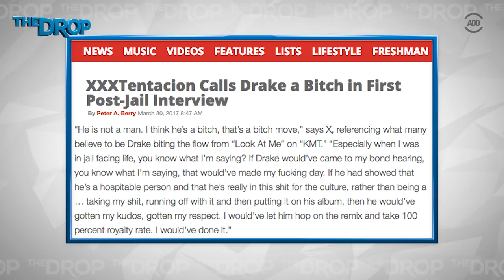XXXTentacion Calls Drake a B*tch | All Def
XXXTentacion does a post-jail interview on 103.5 The Beat and isn’t shy about calling Drake a bitch. The 19-year-old rapper has publicly attacked Drake for allegedly stealing his flow in “Look At Me.” Do you think X deserves credit in Drake’s “KMT” song?

[CREDITS]
Produced by: Megan “MegScoop” Thomas & Tahir Moore
Sound Mixer: Vanessa Garcia
Director of Photography: Denzel Lee
Edited by: Chris Russell